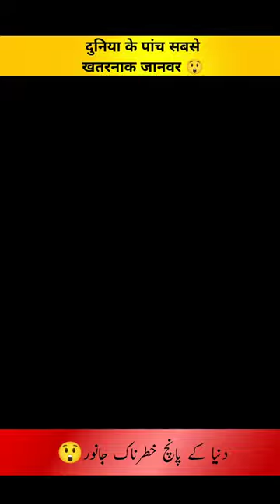Top 5 dangerous animals in the world 😮 दुनिया के 5 सबसे खतरनाक जानवर 😲 top 5 Facts about animals